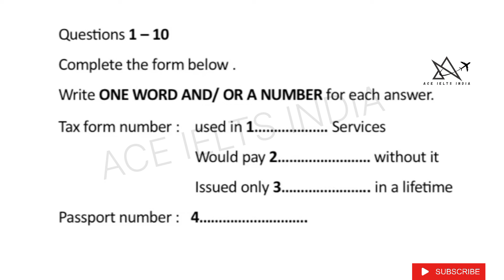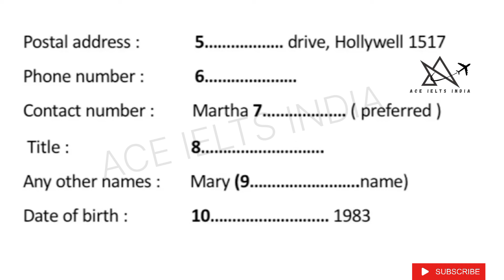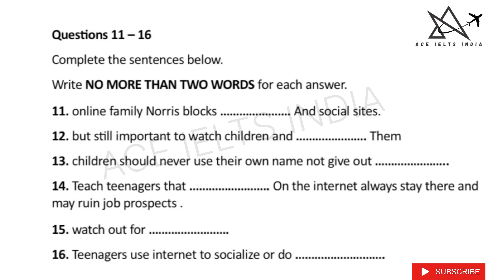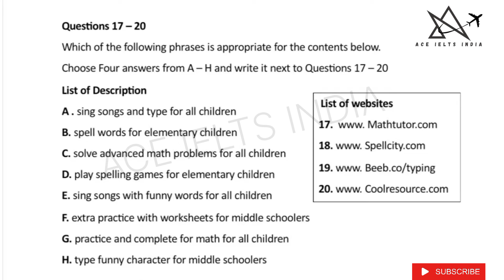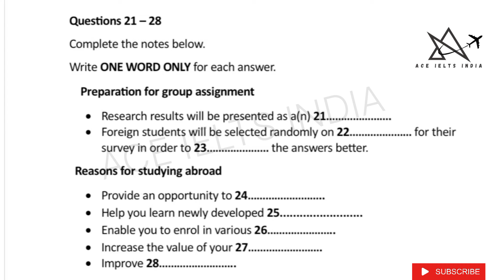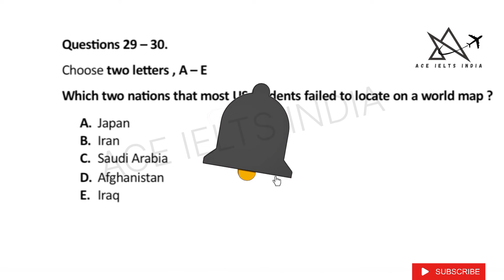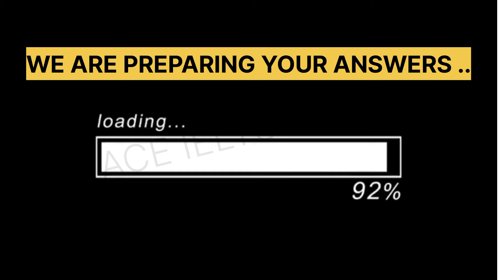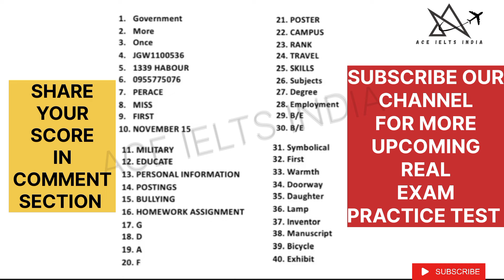27 JANUARY 2024 IELTS exam Hard listening test with answers out | January listening Idp&BC Exam Test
27 January IELTS exam review listening name  | IELTS listening hard test of 18 January with answers out | today exam listening test

 REAL BRITISH COUNCIL AND IDP LISTENING TEST FOR 27 JANUARY.

listening ielts practice test cambridge 17 listening test 1 ielts listening
elts listening practice test 2024 with answers ielts listening idp
lets listening practice test listening practice test cambridge
ielts listening test 2024 ielts listening test practice listening hard ielts practice test listening ielts practice test Cambridge 2024
idp listening ielts practice test 2023 real exam listening test 2024 british council ielts listening test cambridge 18 listening test 2
ielts listening test 2024 ielts listening test practice listening hard ielts practice test